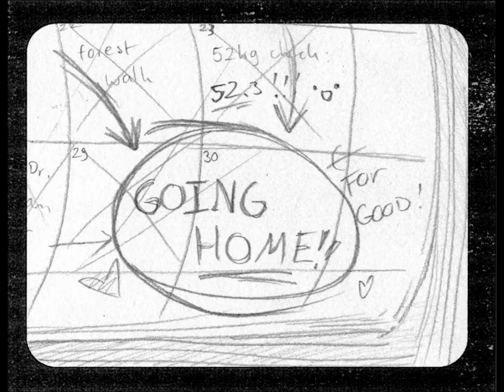[Danse Macabre] - Art class final project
Danse Macabre is a project I did for art class in which we had to make a music video for a song that didn't have a video yet. I chose Danse Macabre since it's one of my favorite classical pieces :) The task was to draw at least 50 frames in quick 5-min pencil sketches.
However I have to say, I kinda overdid it and drew around 150 frames which all took an average of 10 minutes.. well at least I can say I did my absolute best for this project!

As to show what it would be like in my head I put the frames on the music aswell, which created the final product which I call Danse Macabre :) I had around 5 months time for this besides my usual school work. In the end it took about 40 hours! Danse Macabre has become a piece of my soul and I hope it's message will shine through; Don't run for your fears for they will always find you; instead, fight them and set yourself free :)

Art & Story by me, Tessa van de Nadort

As for the story itself, I'd like to write a little more about that here. It randomly appeared in my head while I was listening to this song. The girl, Linea, has anorexia and in the beginning you can see how she now lives a clinic where she has to gain weight again. In her dreams she fleeds from the harsh reality and there she's normal again. Her stuffed animals also come to life there and togheter they have a great time. However, even in her dreams her fears find her, and here they have an actual form. She's beign chased down by them and instead of fighting she always flees. Finally her stuffed owl tells her to stop the running. Linea however thinks the only solution left is to die. But when she finds out she actually has the power to fight back, her self-esteem gets a boost and she finds the courage to defeat her fears! While fighting you also find out why she has anorexia; She was told she was ugly, unloved, she felt alone. Not eating was her way of being in control and trying to be "pretty" again, not realising she's always been beautifull and she never was alone.

Once she beats death you see people standing behind the stuffed animal. Here Linea realises what her stuffed animals actually symbolise; Her parents, her friends and the people from the clinic. They've always helped her and she's never been alone :) Then when she wakes up we've passed quite a lot of months; Linea has gained enough weight and is allowed to go home again!

Well that's all! I hope you guys like it, I worked extremely hard on it! :) I haven't uploaded video's on this channel in ages so it's fun to see how much I've improved haha. I also improved a lot during the process of Danse Macabre as you can see. I learned a lot of angles and perspective and to quickly draw something :)

Now all that's left is waiting which grade my teacher will give me! ;'D
[EDIT] I got a 9 (out of 10)!!! :D